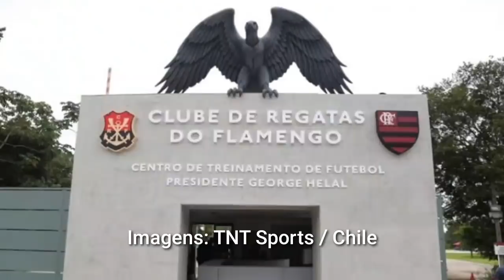REAÇÃO DA IMPRENSA CHILENA VENDO OS GOLS DO GABIGOL E LÁZARO EM CATÓLICA 2X3 FLAMENGO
❤Faça como eu e mais de 30 mil pessoas que estão faturando uma boa renda extra usando somente o celular e sem precisar aparecer ou gravar vídeos⤵️